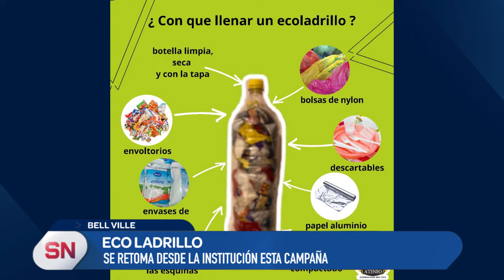NUEVO TITULAR DEL ATENEO DE LA SOCIEDAD RURAL DE BELL VILLE (2°P)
Por su parte la nueva vicepresidente del Ateneo, Maite Colombo, señaló que se retoma desde la institución la campaña del eco ladrillo.